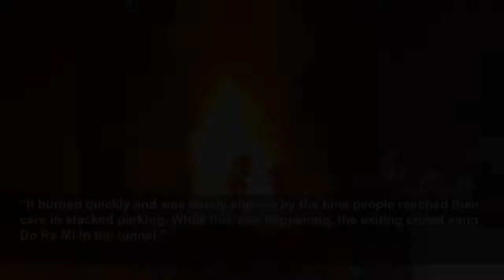Fire breaks out at Hollywood Bowl following ‘Sound of Music’ singalong concert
Fire breaks out at Hollywood Bowl following ‘Sound of Music’ singalong concert - LAFD says no one was injured in vegetation fire that broke out in cluster of palm trees...
The Independent
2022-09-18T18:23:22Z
LAFD wrote on Twitter that no one was injured by the fire and that the fire only involved vegetation.
“That somewhat stubborn fire near the @HollywoodBowl, our 1,423rd emergency of the day, thankfully involves only vegetation, and has not risen to the level of issuing an @LAFD ALERT,” LAFD tweeted.
The cause of the fire was not revealed.
“It burned quickly and was barely embers by the time people reached their cars in stacked parking. While this was happening, the exiting crowd sang Do Re Mi in the tunnel.”
Roger Federer: A look back at the tennis star's career
Beam Me Up Softboi creator explains the cycle of online dating
How softbois show signs of emotional abuse on dating apps
A history of royal funerals and burials - from the Queen Mother to Diana
Melania Trump Worried Her Husband Was ‘Blowing’ Covid Response. He Said She Worried Too Much.
Drone footage reveals severity of fatal flooding in Italy's Marche region
King Charles and Queen Consort Camilla arrive in Wales
Mayor of London reacts to stabbing of two police officers near Leicester Square
Blake Lively expecting her fourth child with husband Ryan Reynolds
Beam Me Up Softboi’s Iona David examines the different types of softbois on dating apps
DeSantis on Martha's Vineyard migrant suggestions: 'we're not a sanctuary state'
Kim Kardashian Wants to Date a Scientist or Doctor After Pete Davidson Split
Jimmy Kimmel apologises to Quinta Brunson for Emmys stunt
Fireball spotted over UK 'may have landed in ocean near Scotland'
Jury shown video of Alex Jones mocking Sandy Hook parents
Usain Bolt told to 'slow down' his walk as he models at Puma fashion show